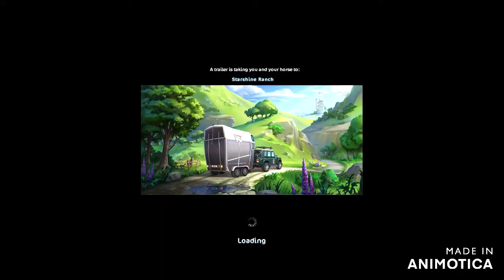me and maddie pick what horse each other buys ?!?